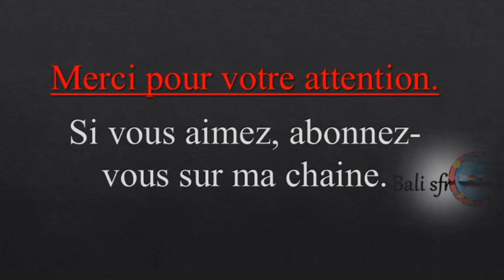la banque des règlements internationaux (BRI)@Techniques-Commerce-Int